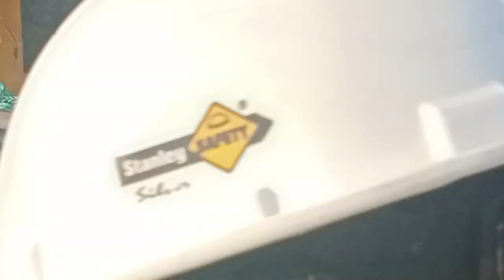16 December 2023